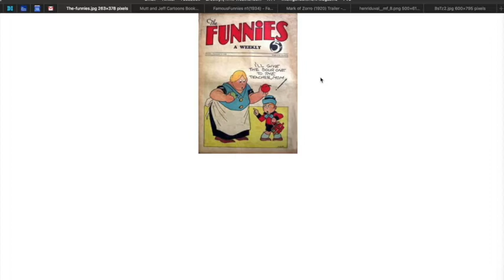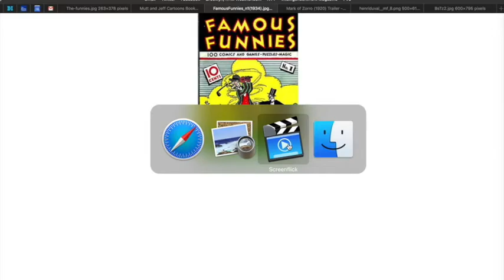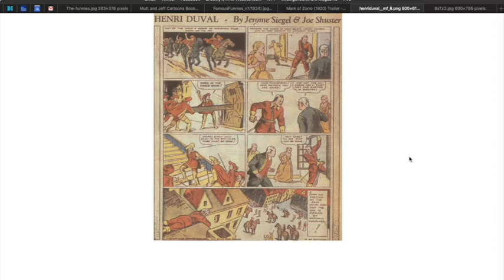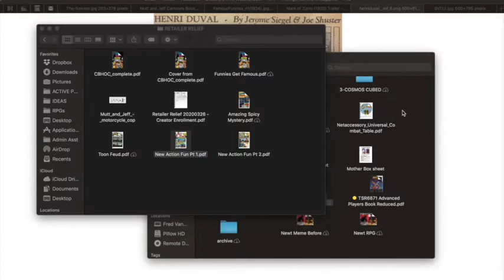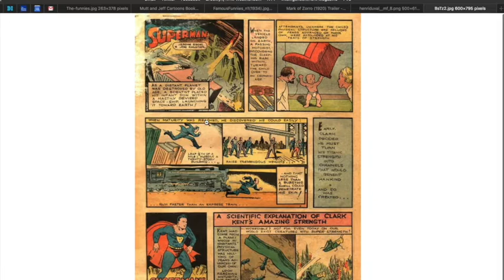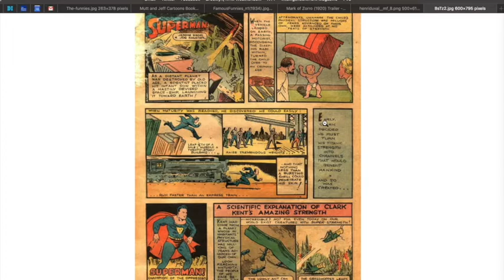The History of Comics #4 with Fred Van Lente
Author and historian Fred Van Lente takes you through NEW ACTION FUN, the fourth chapter from his book THE COMIC BOOK HISTORY OF COMICS (co-authored with artist Ryan Dunlavey) along with bonus historical materials.

In this episode: Major Malcom Wheeler Nicholson takes on the comic-strip syndicates and the rise of consumed super heroes from THE SCARLET PIMPERNEL to SUPERMAN!

Comics material excerpted from THE COMIC BOOK HISTORY OF COMICS: BIRTH OF A MEDIUM by Fred Van Lente and Ryan Dunlavey, used with permission from the authors.

Produced by EVIL TWIN COMICS, Brooklyn, New York, USA

The History of Comics series is a work of historical scholarship. All trade names, product names and trademarks of third parties, including any trademarked and/or copyrighted characters, are reference or represented solely for historical, scholarly and educational “fair use” purposes only, or, where applicable, the purposes of parody and/or identification. The views and opinions expressed in this video are solely those of Ryan Dunlavey and Fred Van Lente and do not reflect the views or positions of the owners or producers of the works referenced therein. Produced by Evil Twin Comics, Brooklyn, New York, USA.